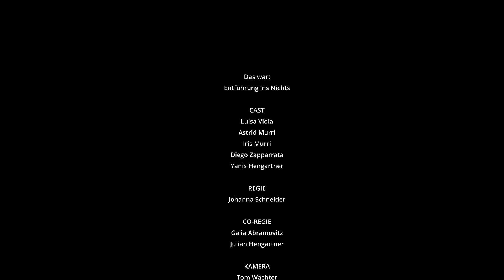Entführung ins nichts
Ein Mädchen wird entführt und niemand erwartet was zunächst passiert